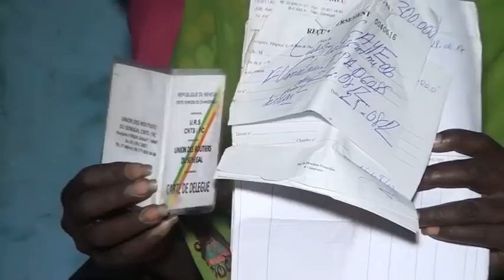Ecoutez l'histoire extraordinaire de cette femme amputée de la jambe